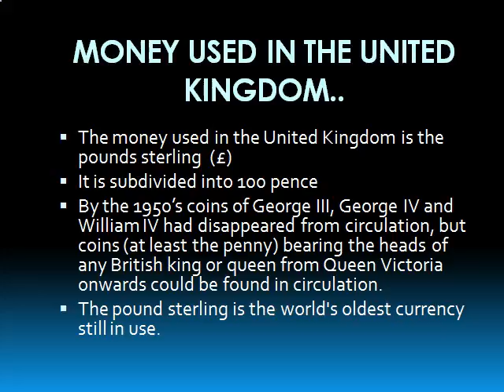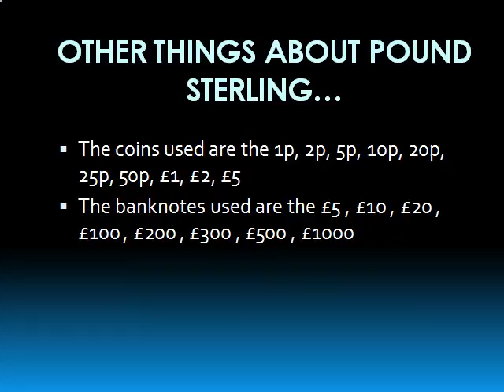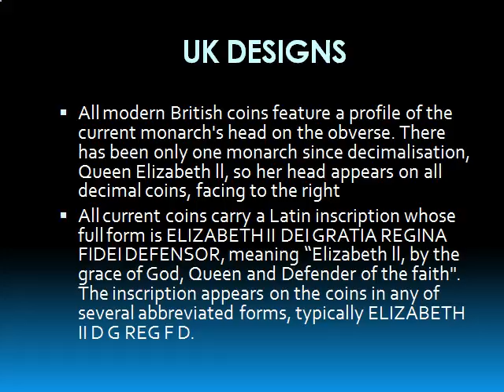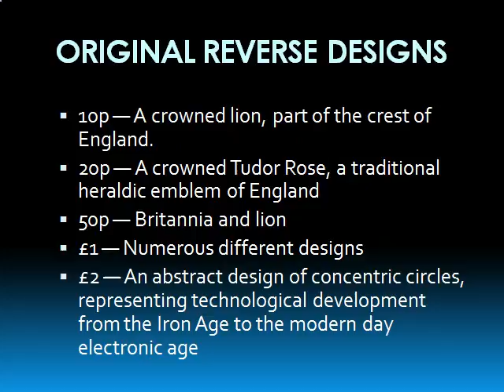The Sterling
A presentation done by Mirana Magro as part of the E-Twinning project 'The Other Side of the Coin.'